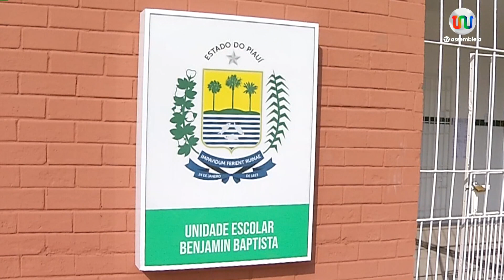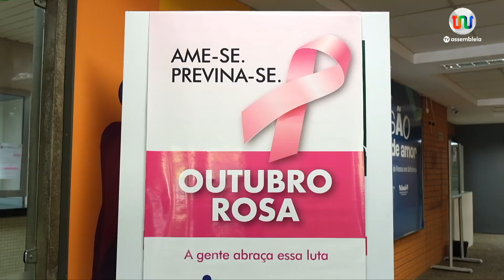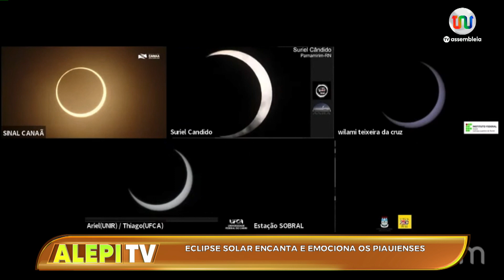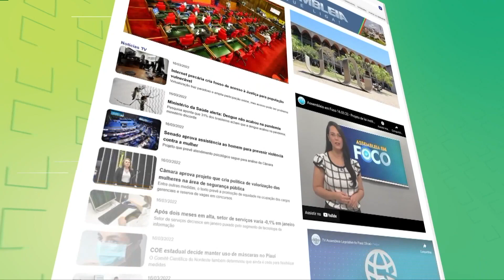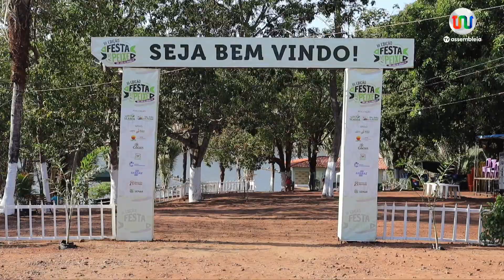Alepi TV 1ª Edição 16 de Outubro de 2023